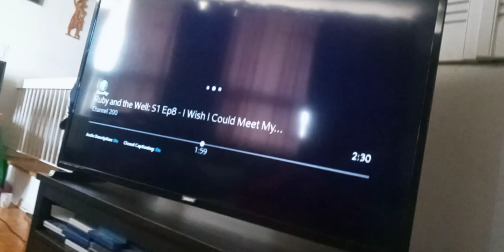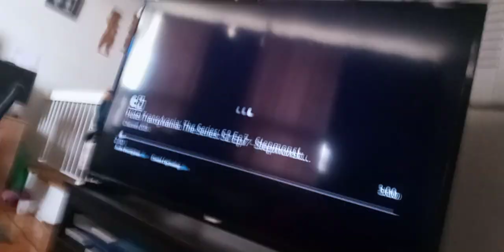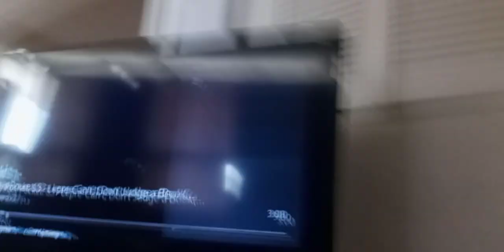giant rainbow dark noobot fire a dark rainbow beam at tiny wood Tyler & galacticus supernoobs